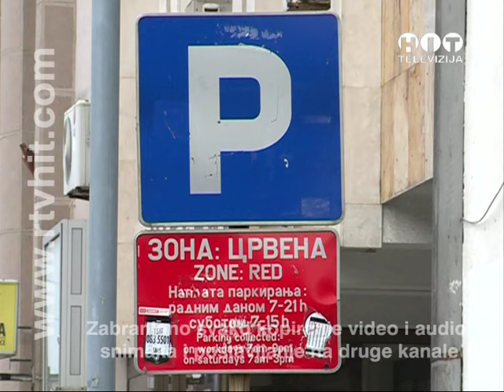OBJEKTIV - 6. SEPTEMBAR 2019. - RTV HIT